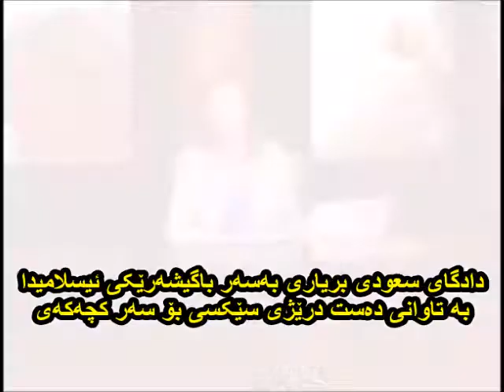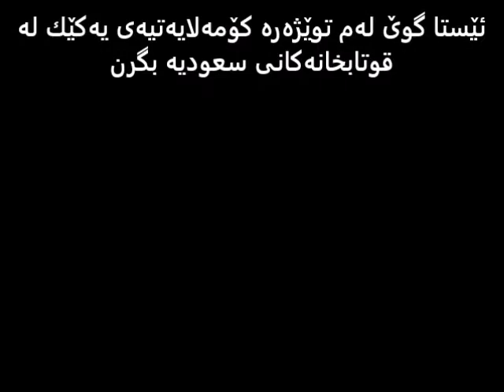لە سعودیە چ باسە